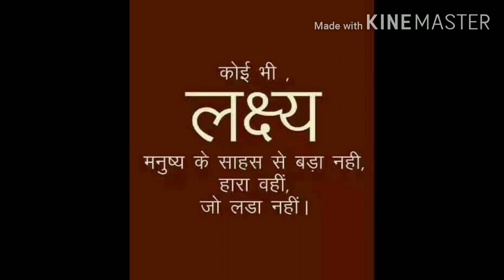Morning status Suvichar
Morning status